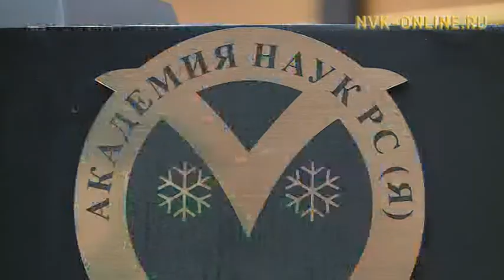Ученые предложили способ искоренить нелегальную добычу бивней мамонта